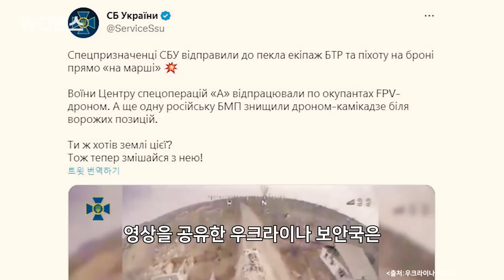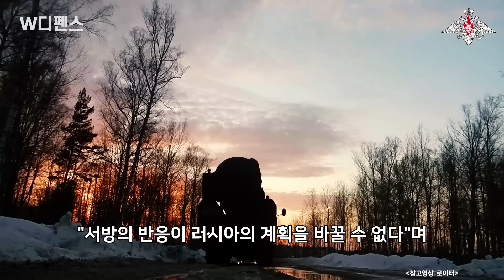[W디펜스] “러 장갑차 지옥 간 순간” 우크라 ‘긴박 추격’ 생생 / 머니투데이방송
서방의 탱크를 받아 전투력을 끌어올린 우크라이나는 대규모 공세 채비에 한창인데요. 우크라이나군은 최전선에서 러시아군을 압도하기 위해 치명적 폭탄을 실은 수천 대의 자폭 드론을 배치하고 있는 것으로 전해졌습니다.

28일(현지시간) 영국 매체 더선은 우크라이나 자폭 드론이 러시아 군인으로 가득 찬 장갑차를 추격하는 영상을 공개했습니다.

이 영상에는 드론이 장갑차를 향해 날아가는 모습이 담겼는데요. 이후 영상은 끝이 나고, 또 다른 드론이 촬영한 이미지에는 폭발로 파괴된 차량의 잔해가 담겼습니다. 영상을 공유한 우크라이나 보안국은 “보안국 특수부대가 러시아 장갑차 승무원과 기갑보병을 지옥으로 보냈다”고 밝혔습니다.

아나운서: 선소연
영상콘텐츠: 김유석
기사콘텐츠: 백승기
기획: 강인형
총괄: 정미경
제작: MTN 머니투데이방송